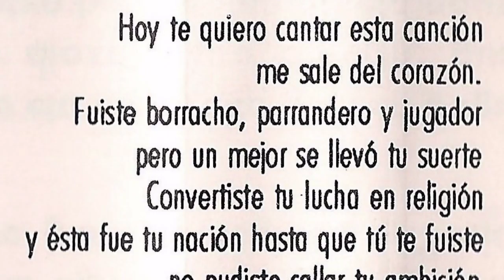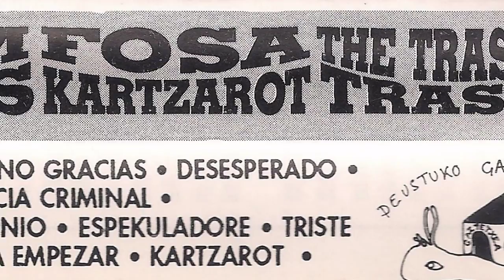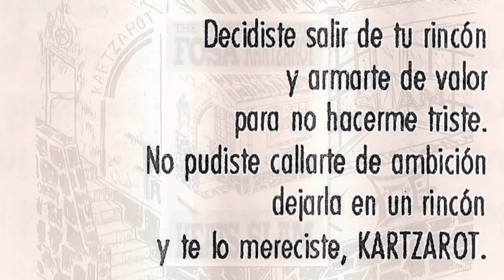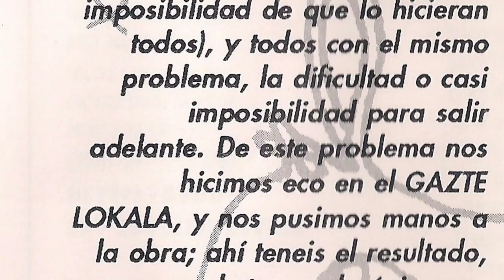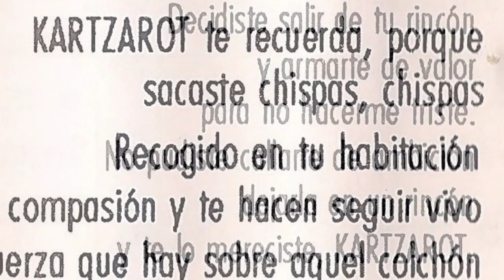KARTZAROT - Kartzarot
La banda bilbaina Kartzarot participo en 1992 en esta maqueta recopilatorio "Deustoko Gazte Lokala" junto  a estas 5 bandas de Deusto: The trasten traste, Fosa, Keats y Slam. En esta maqueta grabaron estos dos temas "Maritxu" y esta "Kartzarot".